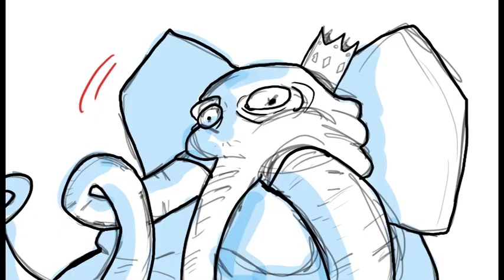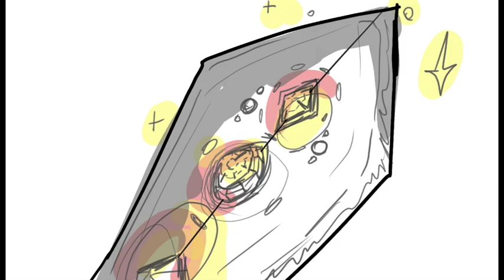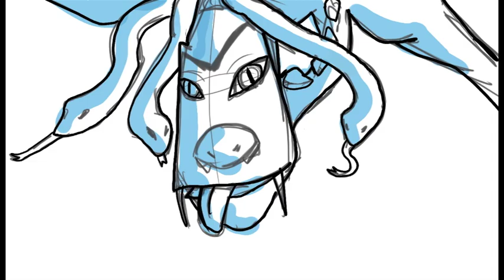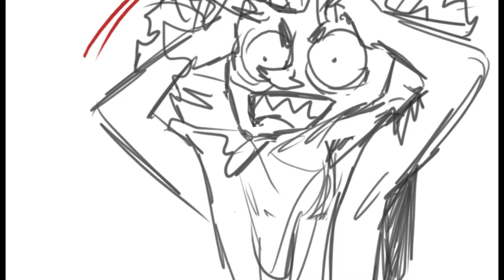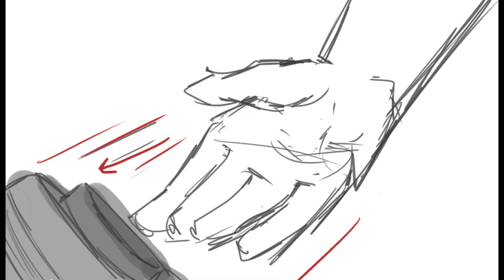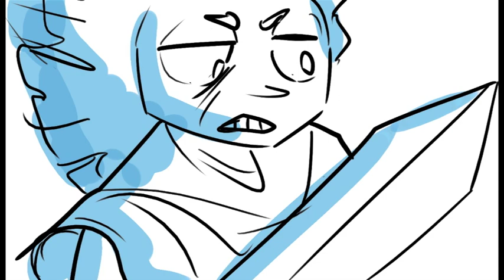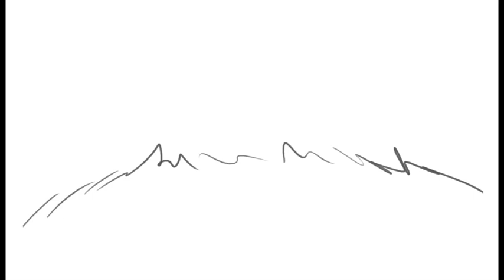The Hand of Rattus Scattis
In a vaguely Dungeons and Dragons-esque world, we get a glimpse of the regular adventuring life of two quirky nutcases, Orkaz, a well-meaning barbarian, and Scoobs  "Helen" McGoo, the impulsive, prideful rogue. On this adventure, they find a friend in the severed hand of Rattis Skrum Skattus, and learn some lessons.

The completed final for my 2017 voicing your creation class.

I voiced Scoobs, Medutsa, and a few screaming hippos and giraffes
Danielle voiced Orkaz
Sarah voiced a lot of giraffes and hippos, Gobbles, and The Fairy Queen.
Peter voiced the hand of Rattis Skrum Skattus

Adventure Time 3DS Music - Candy Kingdom Action Extended